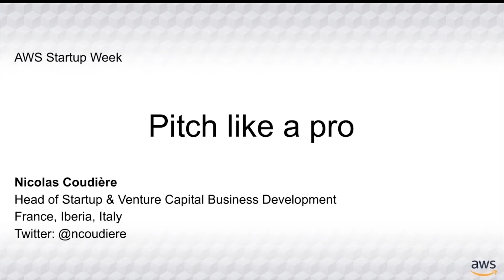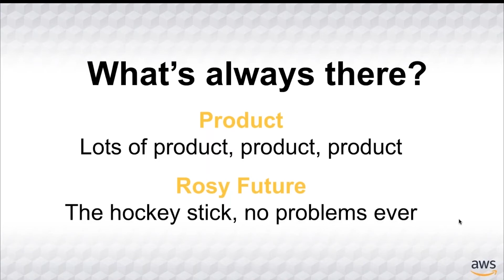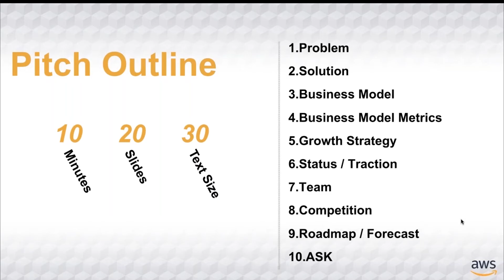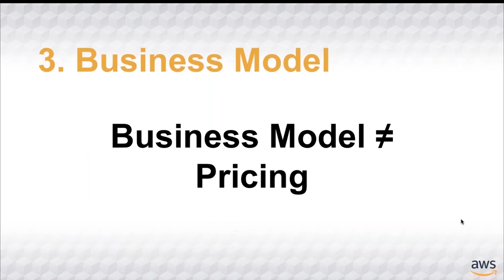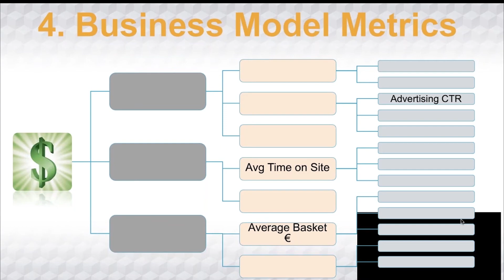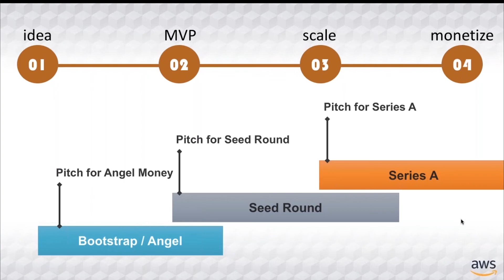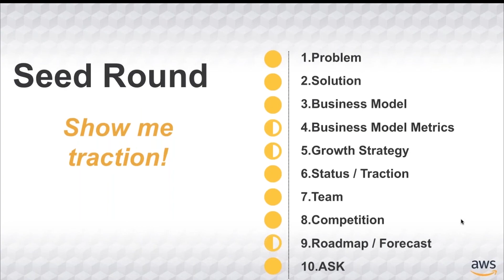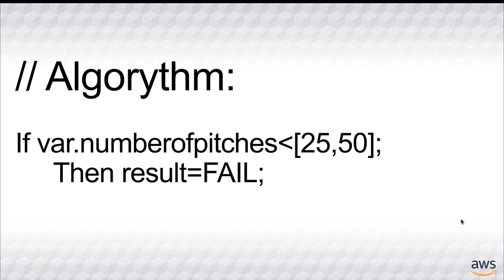Pitcher sa startup comme un pro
Une question ? Contactez-nous !